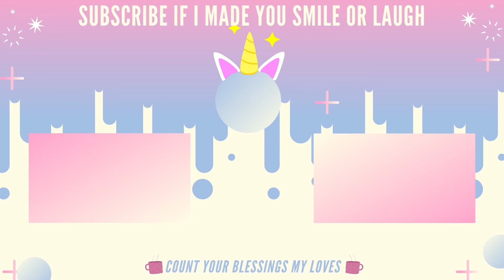ARCANE 1x2 ''Some Mysteries Are Better Left Unsolved'' | First Time Watching I REACTION!!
Welcome back to the channel! Here is my reaction to:

*Arcane (2021)*

EPISODE 2 - Some Mysteries Are Better Left Unsolved

The origins of two iconic League champions, set in the utopian Piltover and the oppressed underground of Zaun.

THIS SHOW IS THE LEGIT DEAL.

Here is my reaction to Arcane EP2♥︎

Intro: 0:00
Reaction: 1:13
Outro: 18:07